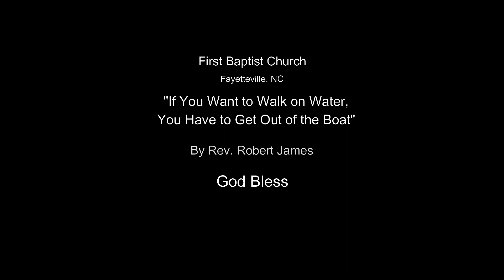If You Want to Walk on Water, You Have to Get Out of the Boat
September 2, 2018 Sermon from First Baptist Church, Fayetteville, NC